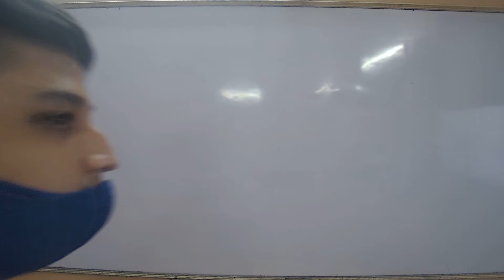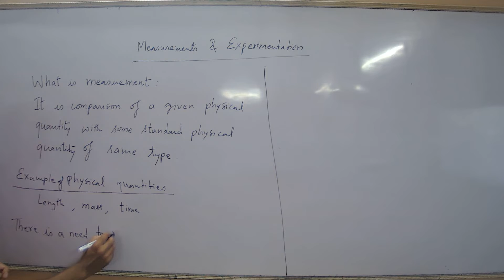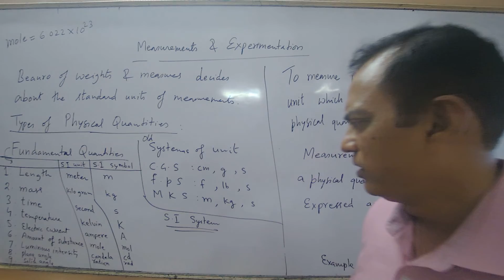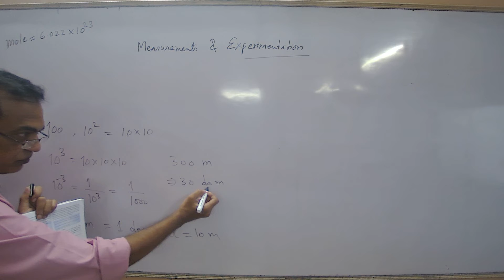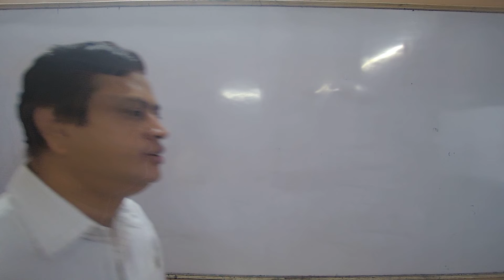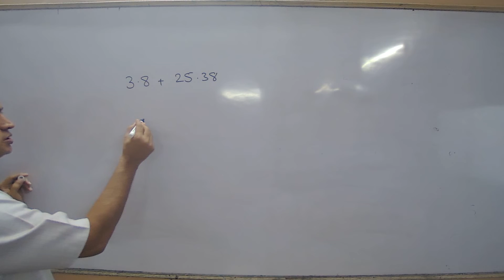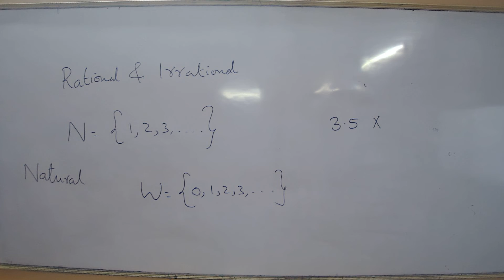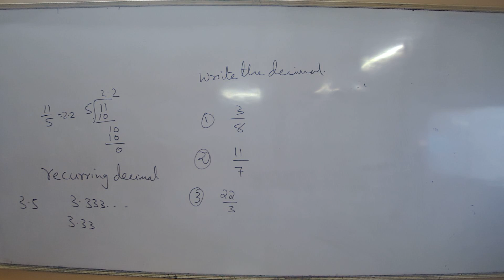NRL23 - IX ICSE PHYSICS UDAY S 05/04/2022 - Measurement And Experimentation.